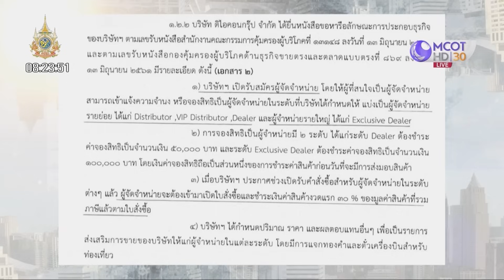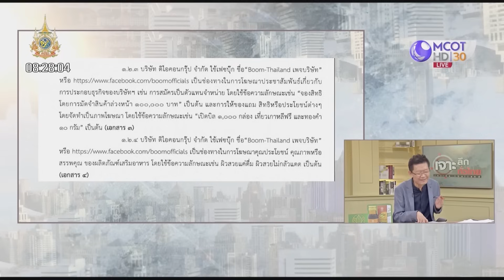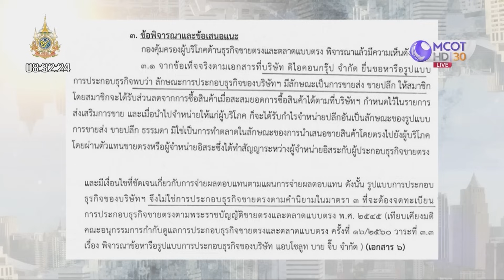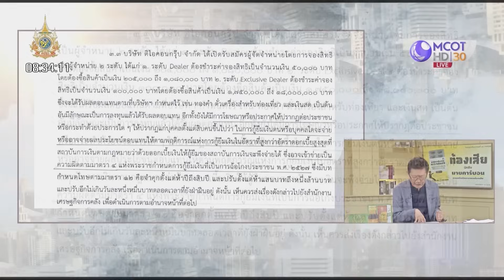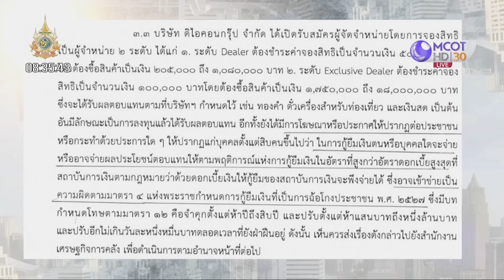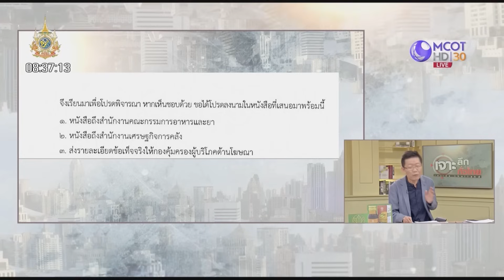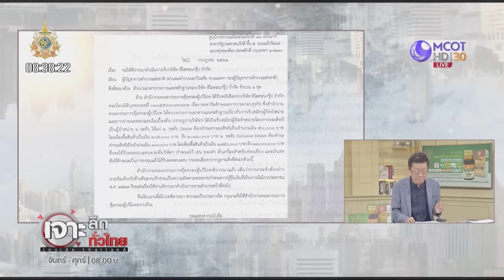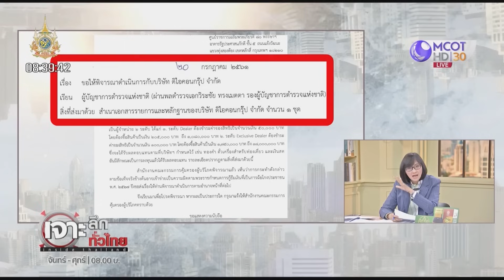หลักฐานมัด “ดิ ไอคอน” ...แชร์ลูกโซ่ | เจาะลึกทั่วไทย | 11 ต.ค. 67